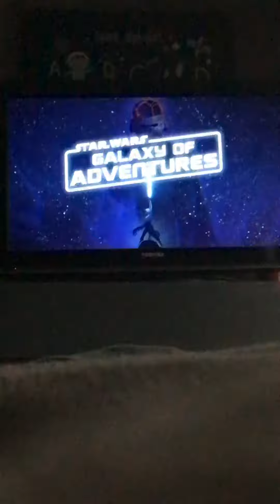Reggae and then at fans Caillou Ren Star Wars Galaxy of the adventure